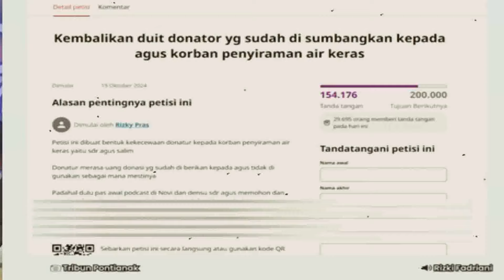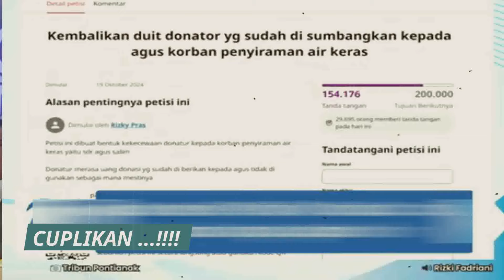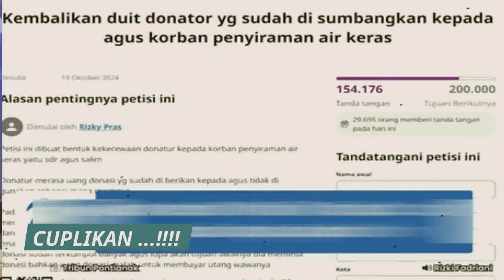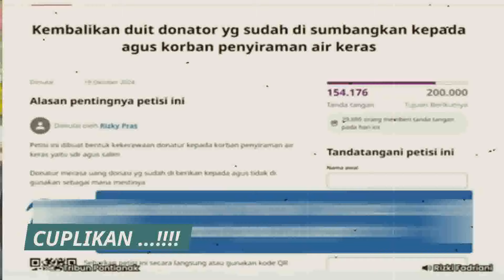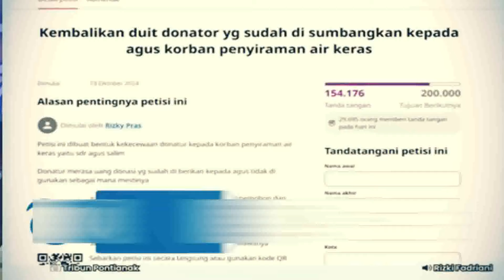MEMANAS !! Otto Hasibuan Dan Dedi Mulyadi Sepakat Penjarakan Agus Dan Keluarganya !! Farhat panik !!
Dedi Mulyadi dan otto hasibiuan ikut andil dalam kasus agus dan novi pratiwi. Polemik uang donasi Agus Salim korban penyiraman air keras masih tampak terus bergulir, dan menarik perhatian publik. Pratiwi Noviyanthi, atau yang akrab disapa Teh Novi, selaku penggalang dana donasi akhirnya memberikan klarifikasi terkait polemik uang donasi tersebut. Hal tersebut diungkapkan Teh Novi melalui sebuah unggahan video yang tampak didampingi oleh kuasa hukum

terimakasih

Category
News & Politics